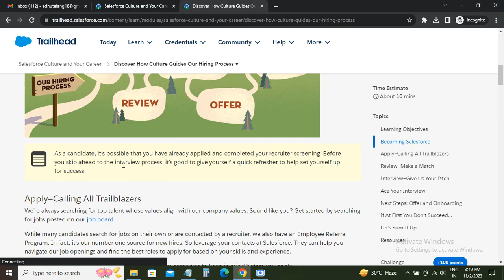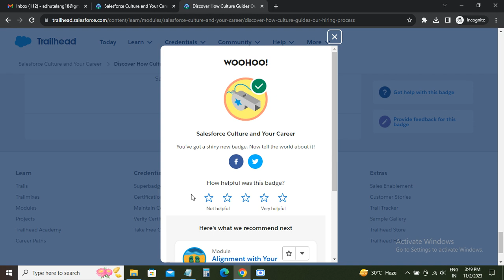Salesforce Culture and Your Career | Trailhead Salesforce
Discover the vital role that Salesforce culture plays in shaping your career trajectory. Join us in this insightful video, where we delve into the unique aspects of Salesforce's work environment and how it can impact your professional development. Gain valuable insights and actionable tips to thrive in the Salesforce ecosystem. Whether you're a seasoned professional or just starting out, this tutorial is a must-watch.